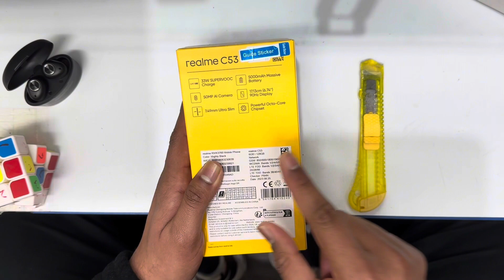Unboxing Realme C53/ suppervooc charger /12gb-256gb🔥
Pakistan technical
Unboxing vedios
Realme c53 review

.realme c53 price in pakistan

Realme c53 review camera
. realme c53 restart kaise kare

Realme c53 review hindi

.realme c53 unboxing camera test
Realme c53 unboxing black

Realme c53 unboxing price
Unboxing vedio

. unboxing realme c53
 Unboxing realme c53 ram6/128
. unboxing realme c53 black .
. unboxing realme c53 aesthetic
Unboxing realme c53 ram 6
Unboxing realme c53 soecs
. realme c53 features
. realme c53 full screen display.
Realme c53 first setup

Realme c53 first impression
Realme c53 black cover
Realme c53 display review
 Realme c 53 size
 Realme c53 display size